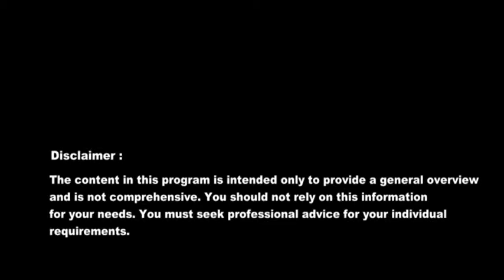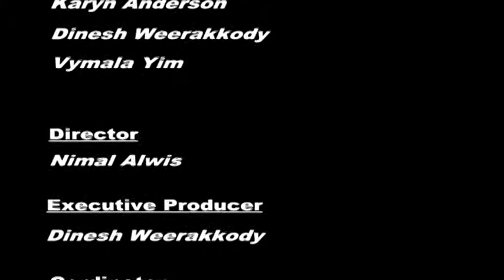Migration Law Public Interest Criterion PIC 4020 part03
Emily Tung
Vice President of Public Affairs, LawHelp Australia

Dinesh Weerakkody
Principal Solicitor, Dlegal Barristers & Solicitors

Karyn Anderson
Accredited Immigration Law Specialist, Clothier Anderson & Associates

Vymala Yim
Trainee Migration Agent & Community Member